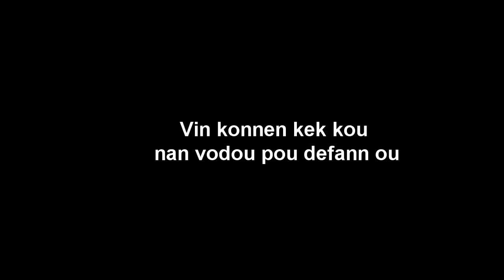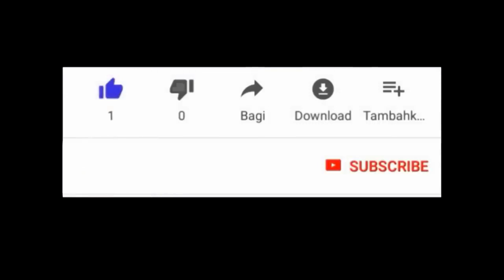VIN KONNEN KIJAN POUW TOUJOU GEN LAJAN LAKAY OU